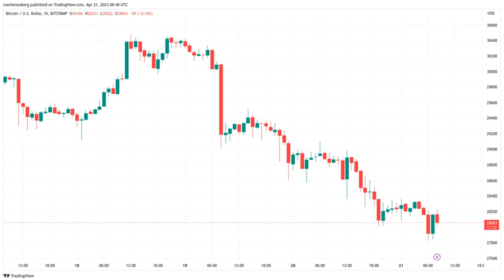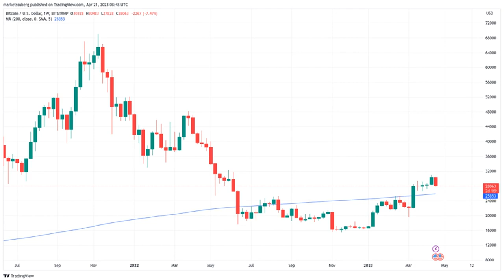Bitcoin price fills CME futures gap but forecasts say $25K may be next